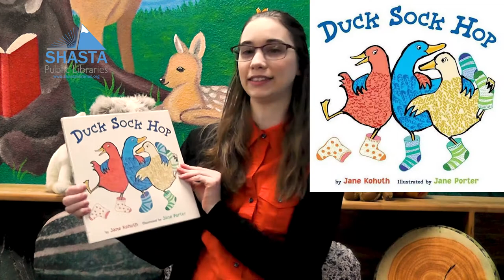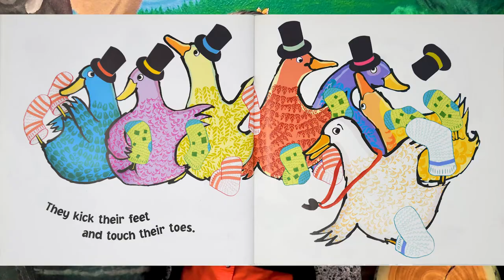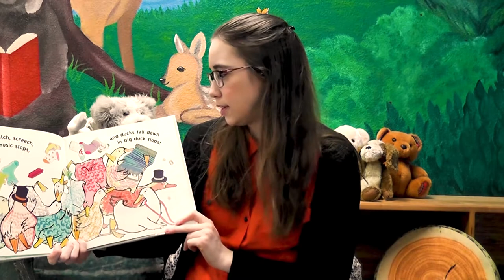"Duck Sock Hop" - Virtual Storytime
Hello Readers! Come boogie with April as we read about ducks dancing their socks off! Our book today is "Duck Sock Hop" by Jane Kohuth and illustrated by Jane Porter.